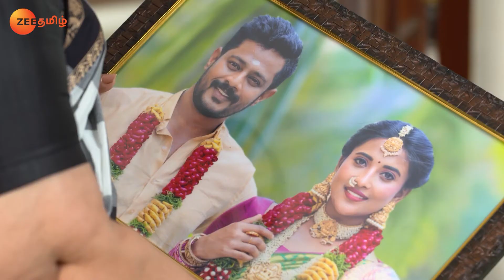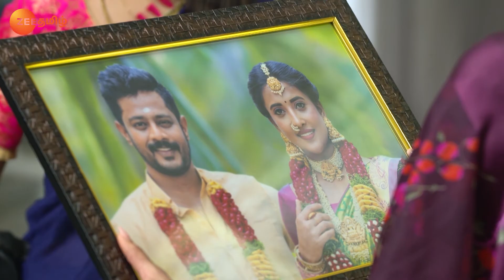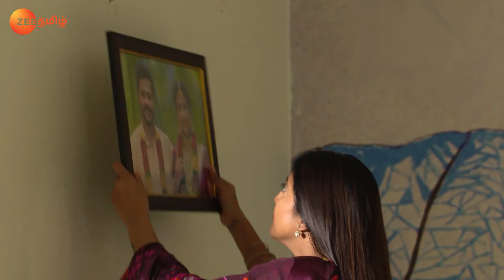Arjun Holds Vasundhara - Gokulathil Seethai - Full Ep 543 - Zee Tamil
Vasundhara frowns as Arjun drinks her leftover coffee. Meenakshi requests Suchitra to arrange the thaali pirichu korkum' ritual for Vasundhara. Arjun holds Vasundhara when she trips.

Show Name : Gokulathil Seethai
Producer/Star Cast : Loka Vani, R. Chitra, Asha Gowda,Nanda Gopal,Nalini,Gayathri
Episode No : 543

Click here  watch Webisode on YouTube ►PLjRBtkHHXJjTyQnZ2-kYOpBbI7iPCYU64
Click here  watch Quick Recap on YouTube ►PLjRBtkHHXJjQmVXLcQCqMCcIgDJyESUtC
Click here  watch HIghlight on YouTube ►PLjRBtkHHXJjQV_3SSWasObnjbudJ_tzBS
Click here  watch Week In Shorts on YouTube ►PLjRBtkHHXJjQ2kmmyGDrpsSpzodwl2kF7